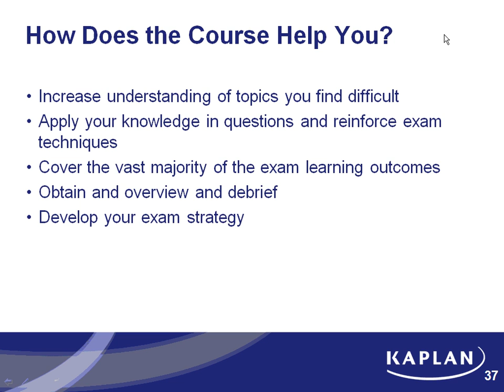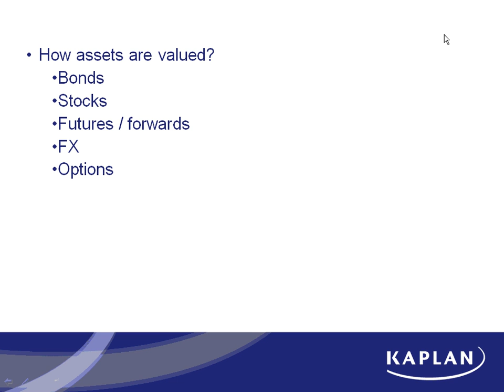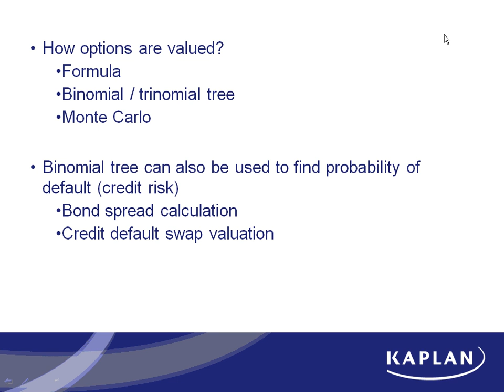CAIA Luncheon Demo Lecture -- Credit Derivatives -- Dr. Thomas Wu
Kaplan Instructor Dr. Thomas Wu in Hong Kong presenting a section of Topic for the 2011 CAIA Level 1 Exam